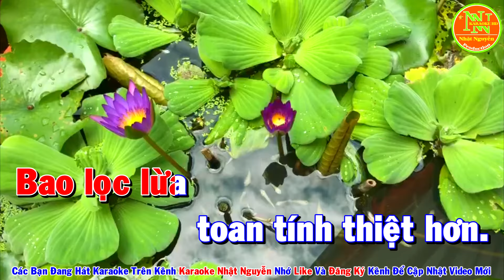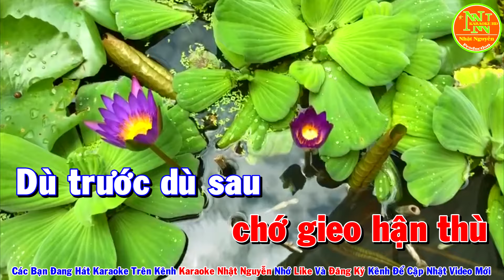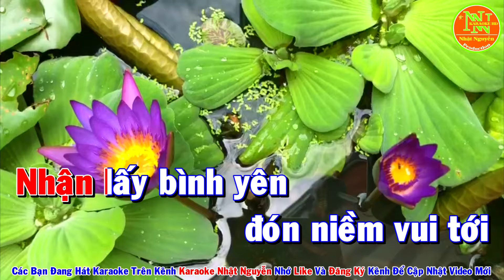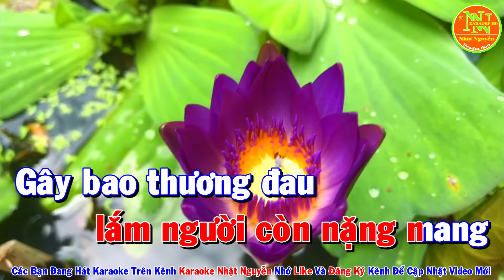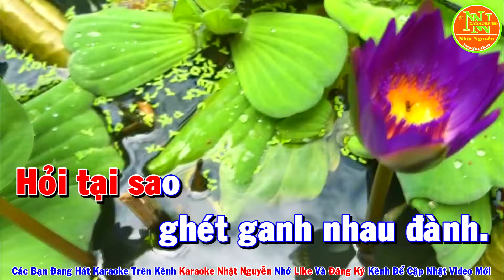Karaoke Cát Bụi Cuộc Đời 2 (Vô Thường Một Kiếp Nhân Sinh) Tone Nam - Phối Mới Dễ Hát - Nhật Nguyễn